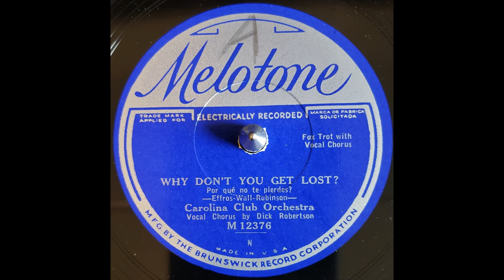Carolina Club Orchestra - Why Don't You Get Lost?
Presenting the Carolina Club Orchestra with Dick Robertson on vocals as they perform Why Don't You Get Lost?